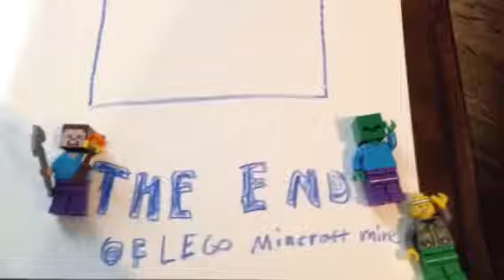Lego Minecraft Beginning 7